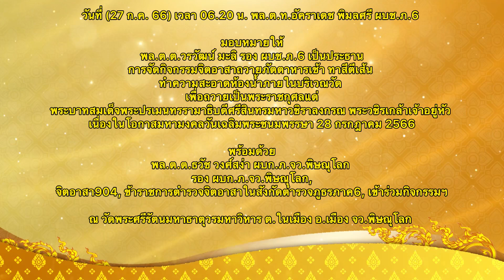กิจกรรมจิตอาสาตำรวจภูธรภาค6 เนื่องในโอกาสมหามงคลวันเฉลิมพระชนมพรรษา 28 กรกฎาคม 2566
วันที (27 ก.ค. 66) เวลา 06.20 น.
พล.ต.ท.อัคราเดช พิมลศรี
ผบช.ภ.6

มอบหมายให้
พล.ต.ต.วรวัฒน์ มะลิ
รอง ผบช.ภ.6 เป็นประธาน

การจัดกิจกรรมจิตอาสาถวายภัตตาหารเช้า ทาสีตีเส้น ทำความสะอาดห้องน้ำภายในบริเวณวัด เพื่อถวายเป็นพระราชกุศลแด่พระบาทสมเด็จพระปรเมนทรรามาธิบดีศรีสินทรมหาวชิราลงกรณ พระวชิรเกล้าเจ้าอยู่หัว เนื่องในโอกาสมหามงคลวันเฉลิมพระชนมพรรษา 28 กรกฎาคม 2566

พร้อมด้วย
พล.ต.ต.ธวัช วงศ์สง่า ผบก.ภ.จว.พิษณุโลก , พ.ต.อ.ธนารักษ์ ปาระมีสา
รอง ผบก.ภ.จว.พิษณุโลก, พ.ต.อ.จาตุรนต์ บุษปะเกศ
รอง ผบก.ภ.จว.พิษณุโลก
จิตอาสา904, ข้าราชการตำรวจจิตอาสาในสังกัดตำรวจภูธรภาค6, เข้าร่วมกิจกรรมฯ

ณ วัดพระศรีรัตนมหาธาตุวรมหาวิหาร ต.ในเมือง อ.เมือง จว.พิษณุโลก